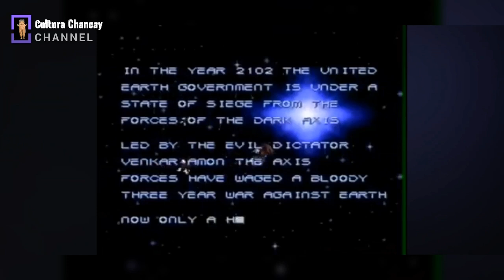misión five lkch groovepad concrete jungle